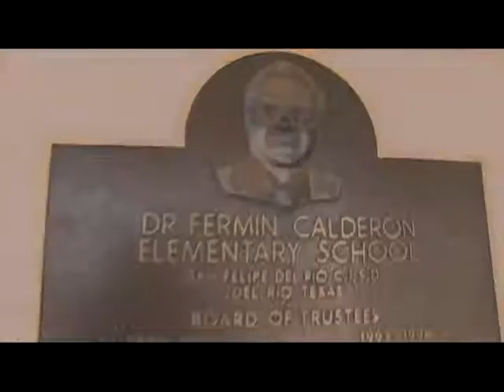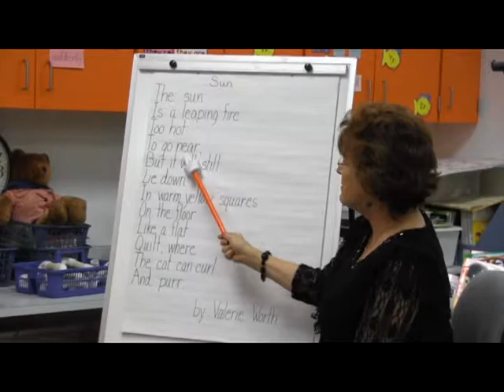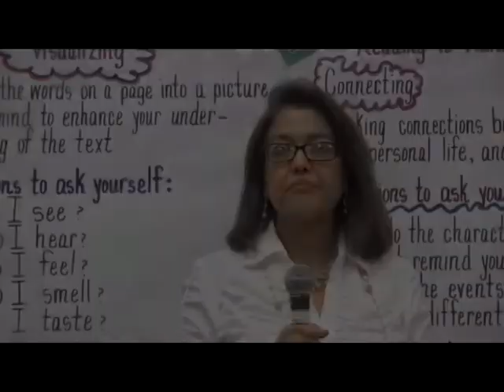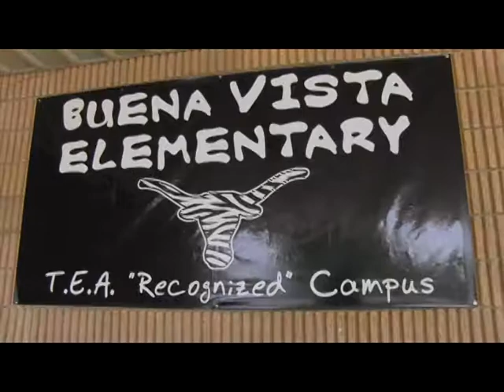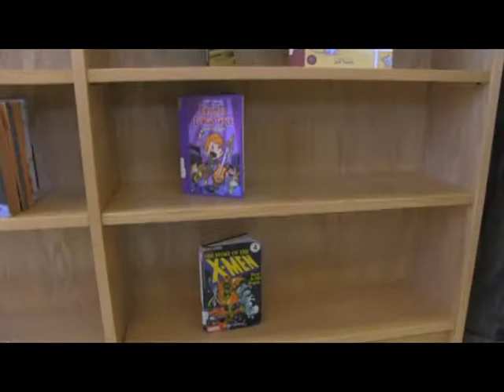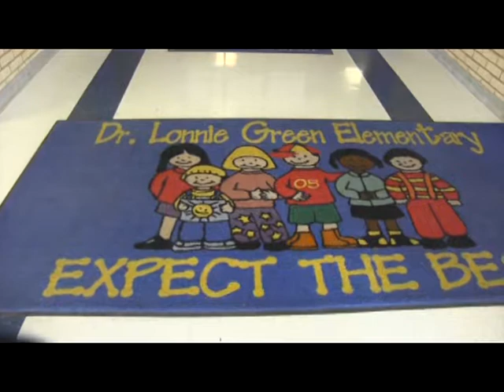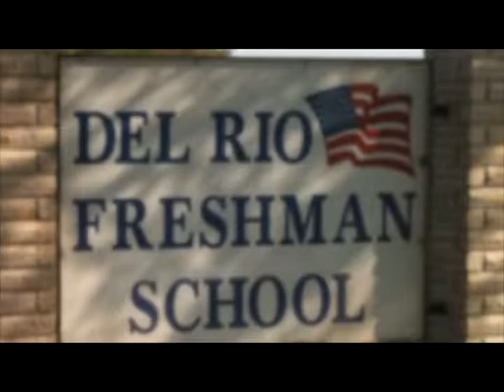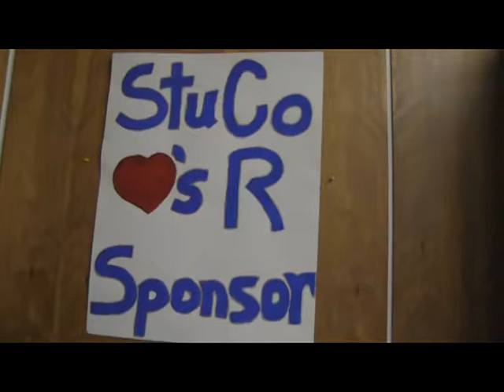San Felipe Del Rio CISD's Shining Stars